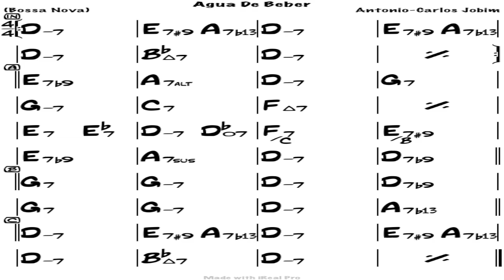Agua De Beber Backing Track (D minor, 140 BPM)